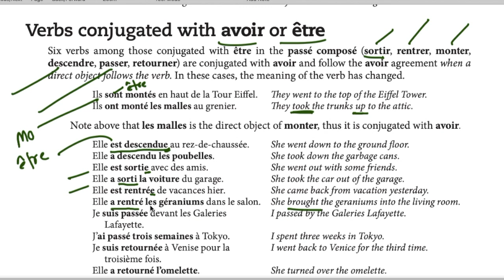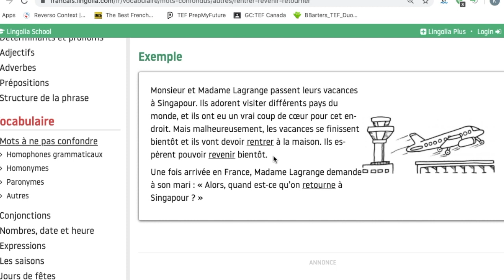French: Passé Composé - Avoir Vs Être - TEF/TCF Canada Prep #43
In this video, we discuss the six verbs which use both Avoir and Être as an auxiliary verb in passé composé and the difference of the meaning in those scenarios.

If immigration to Canada is your objective, but you don’t have a sufficient CRS score, Learning French can help you!  For more details about our course, visit our

We look forward to helping you with your objectives.

If this video helped you, please let us know.